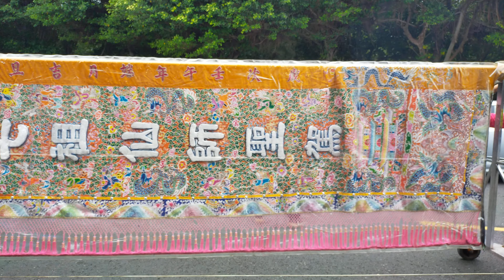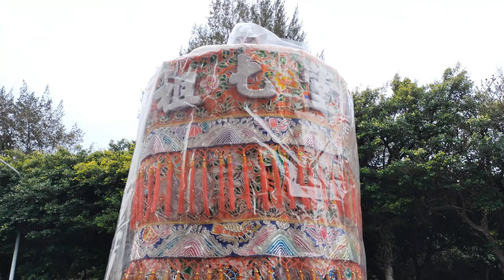【旗津旗和堂/沙福堂 4K紀錄】高雄旗后臨水宮順天聖母繞境大典